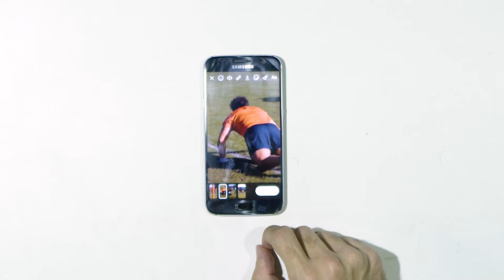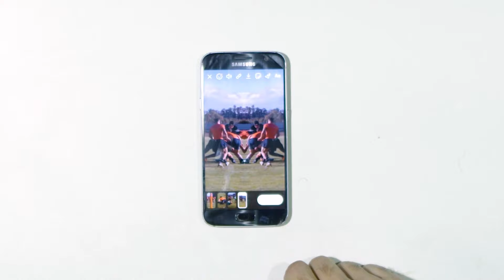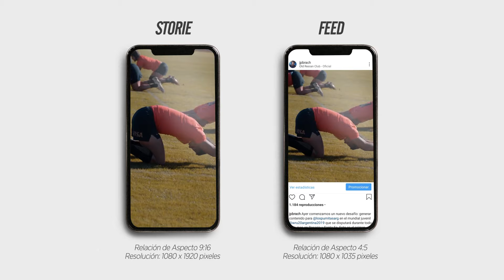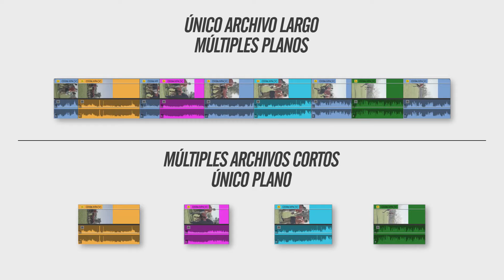CREANDO CONTENIDO en el MUNDIAL DE RUGBY U20 | VLOG FILMMAKER #17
Trabajé en el Mundial de Rugby Sub-20 HACIENDO INSTAGRAM STORIES y les cuento todo lo que aprendí. 🔶 Música para tus videos ⬇️ SEGUIME en ⬇️

👇Los EQUIPOS que uso profesionalmente👇
SONY A7SII ▶️
SONY A6300 ▶️
LENTE TAMRON 28-75MM F2.8 ▶️
ROKINON 14mm F2.8 ▶️
SONY 35mm F1.8 ▶️
GIMBAL ZHIYUN CRANE 2 ▶️
MAVIC AIR ▶️
RODE VIDEOMICPRO ▶️
MICRÓFONO AUDIOTECHNICA AT2020 ▶️
GRABADOR ZOOM H6 ▶️
JOBY GORILAPOD 5K ▶️
MOCHILA LOWEPRO 450AW ▶️
LENOVO LEGION Y545 ▶️
GOPRO 8 ▶️
GOPRO MAX ▶️

Mis mejores videos:
CÓMO HACER: